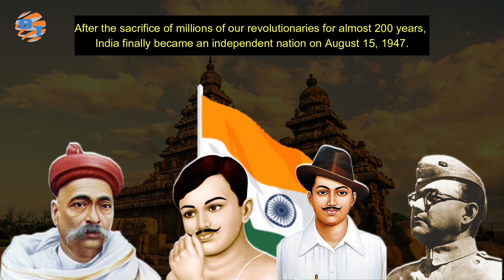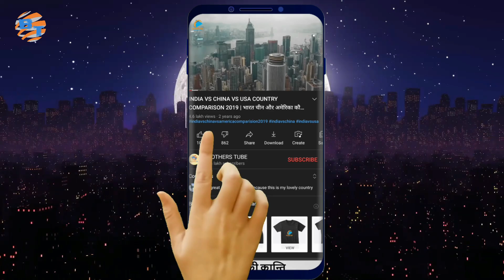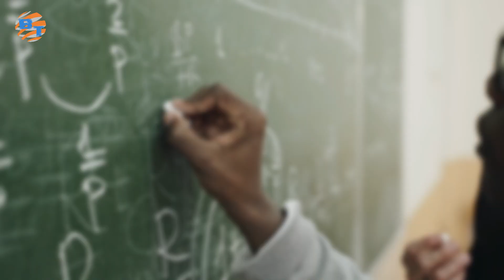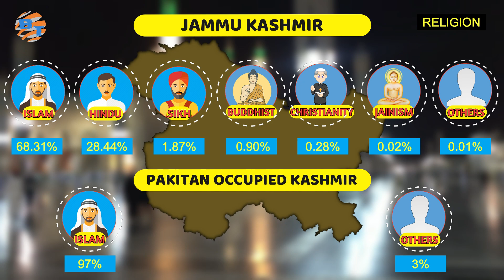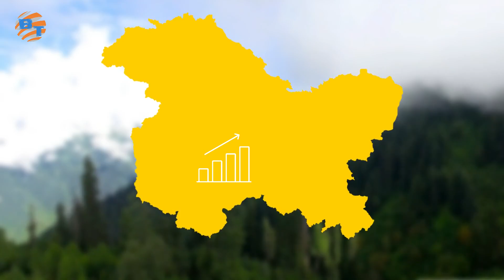Jammu & Kashmir vs POK | Indian Kashmir vs Pakistan occupied Kashmir Comparison | In Hindi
Jammu Kashmir vs POK Comparison in Hindi 2022
Pakistan Kashmir vs Indian Kashmir
Pakistan Occupied Kashmir vs Indian Kashmir
Pok vs Indian Kashmir
Indian Kashmir vs Pakistan Kashmir
Indian Tourism Video
In this video :
hello friends today we're going to make a comparison between Indian Jammu Kashmir and pakistan occupied Kashmir pok let's watch which kashmir is more developed..

Chapters
1. 00:00 - Welcome Introduction
2. 01:14 - Jammu and Kashmir History
3. 05:13 - Capital
4. 05:34 - Area
5. 05:53 - Population
6. 06:06 - Economy
7. 06:21 - Unemployment Rate
8. 06:33 - Literacy Rate
9. 06:46 - Poverty Rate
10. 07:13 - Religion
11. 07:48 - Languages
12. 08:18 - Tourist Places
13. 08:57 - Development Projects

2. aakash gandhi liquid time.